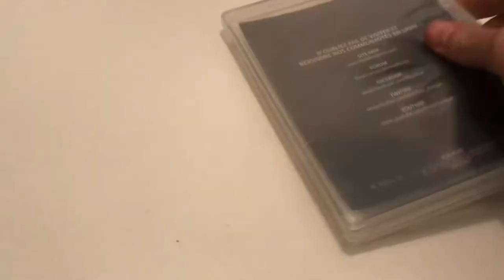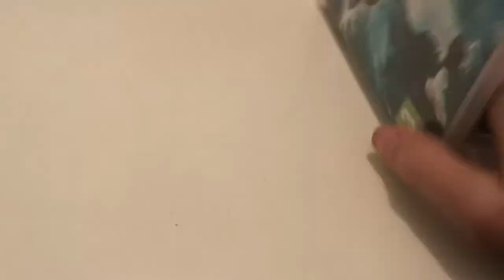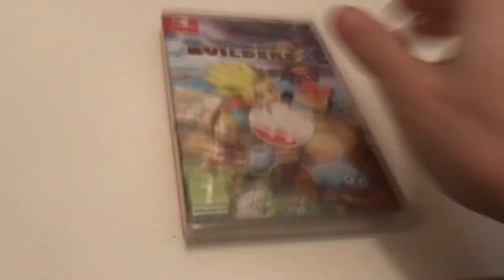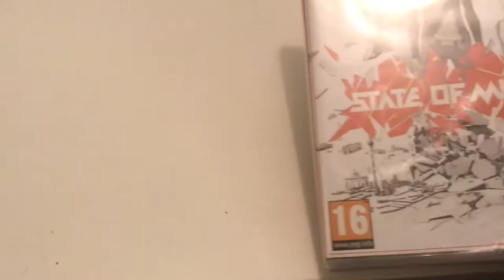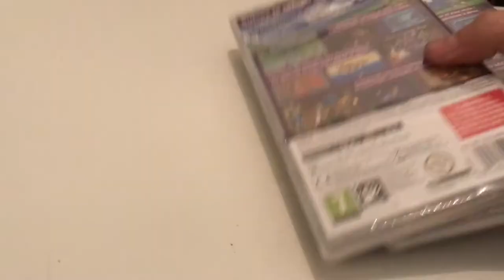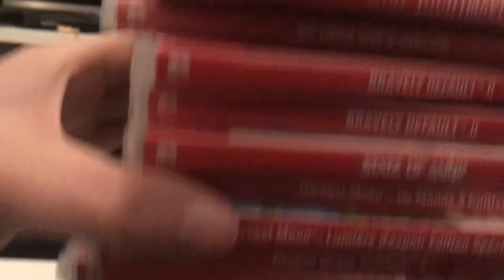Bilan de Solde 2022 beaucoup de jeu Switch de la PS3 et 1 jeu ps4